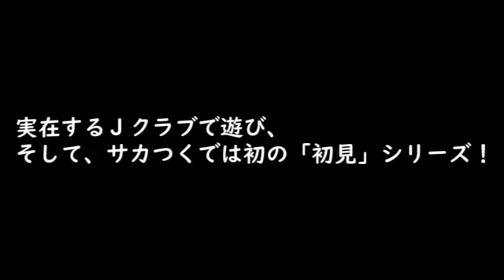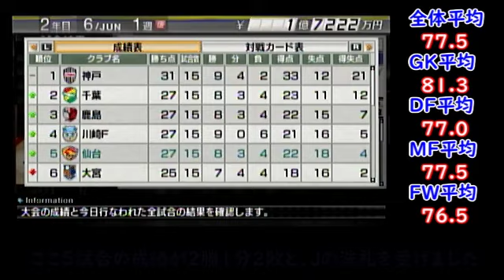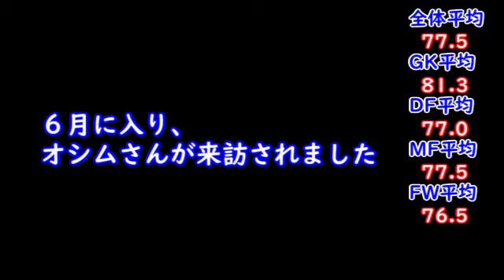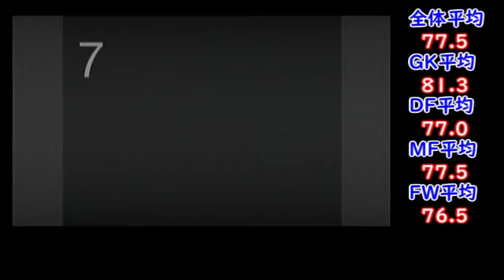【#9】サカつく６初見プレイ『また代表クラスのセンターバックを補強！』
J1開幕！

※ゲームタイトルがサカつくヨーロッパの方に設定されていますが、サカつくの方がエラーで設定できないので暫定でヨーロッパの方を使っております。

今までは既知プレイでやってきましたが、一度もやったことのない『サカつく６』をやっていきます！
手探りでサカつくとか・・・おら、ワクワクすっぞ。

※初見プレイなので過去シリーズと違い、進行スピードがゆっくりになると思われます。やり込みタイプではない新たなサカつくプレイという事でよろしくお願いします。